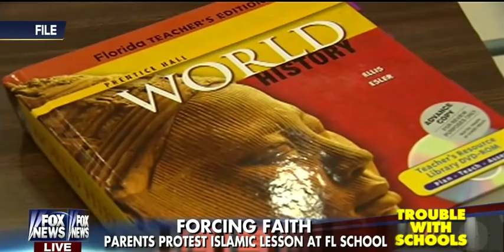• Florida Parents Protest Islamic Prayer Lessons At Public High School • 2/10/15 •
February 10th, 2015 •  Parents of students at Lyman High School in Florida are outraged with a curriculum that forces their children to recite Islamic prayers and construct the prayer rugs common to the Muslim faith.  Talk radio host Tammy Bruce debates the issue with Muslim community leader Harris Zafar.